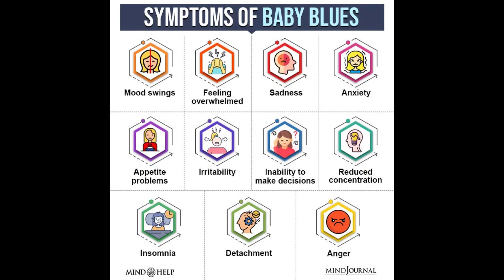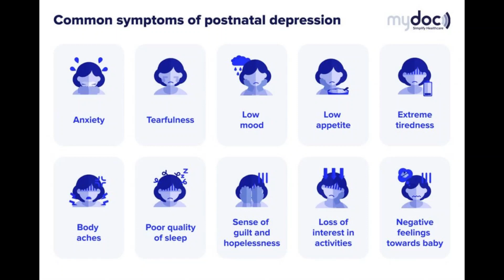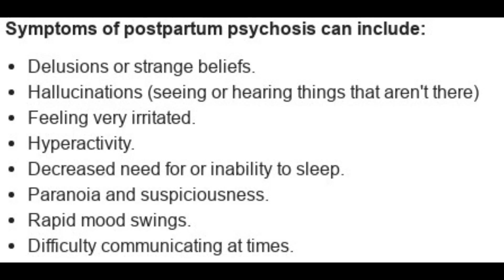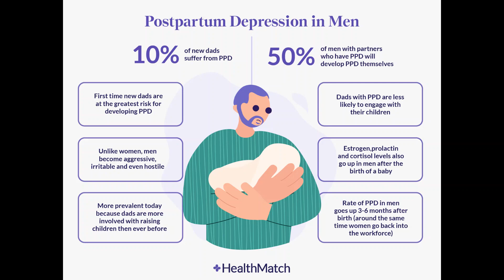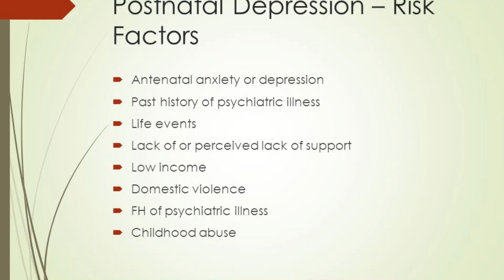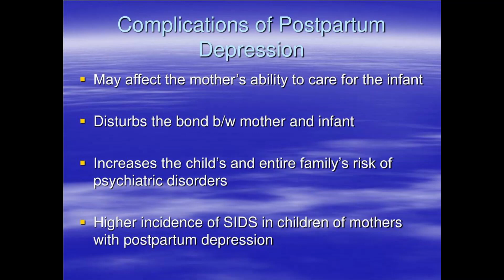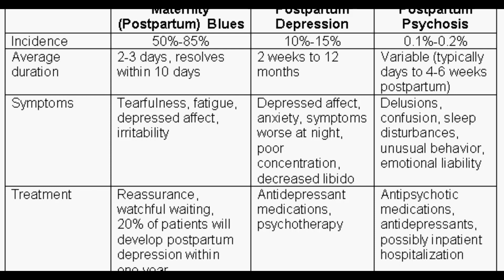Postpartum depression therapies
Postpartum depression (PPD) is a complex mix of physical, emotional, and behavioural changes in some women after giving birth. According to the DSM-5, a manual used to diagnose mental disorders, PPD is a form of major depression that begins within 4 weeks after delivery. The diagnosis of postpartum depression is based not only on the length of time between delivery and onset but on the severity of the depression.